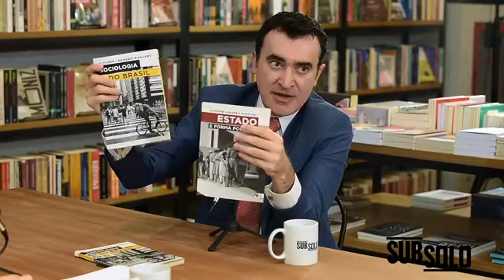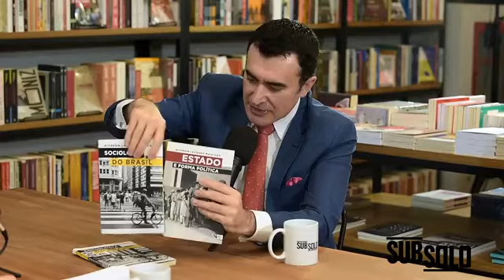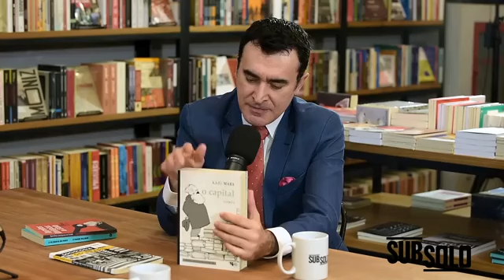Subsolo #6 - Alysson Mascaro: A urgência do socialismo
No sexto episódio de Subsolo, o podcast de ideias da Leonardo da Vinci, recebemos Alysson Leandro Mascaro, jurista, filósofo e pensador marxista. Na conversa com Daniel Louzada, Mascaro compartilha sua visão sobre a interpretação da história brasileira, tema do seu recém lançado Sociologia do Brasil, defende a necessidade de formação política e teórica que articule as demandas conjunturais e a leitura material da realidade, aborda os mitos liberais e a urgência do socialismo diante do fracasso do liberalismo e da nova onda fascista que se avizinha.